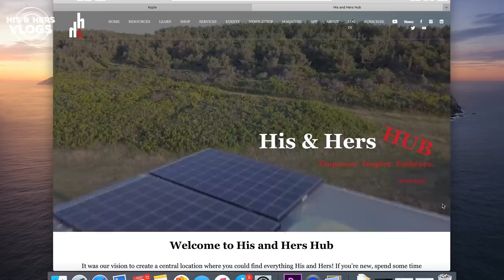15 [more] HARSH RV Life Realities for Newbies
Welcome to the second installment of our Harsh Realities of RV Life video series.  Here's 15 more difficult and uncomfortable realities when traveling full time in the RV Life.

More His & Hers! Photo Gallery, Rogue Magazine, Courses, eBooks, Shopping, Discounts, and More